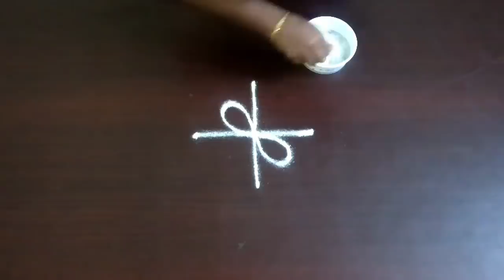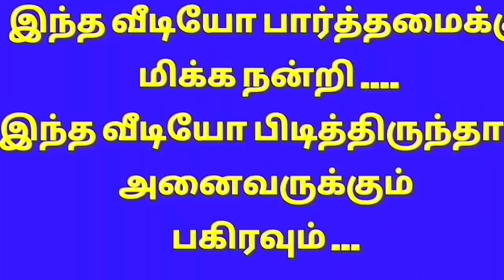Kolam designs l Online Rangoli l Rangoli kolam l Muggulu designs